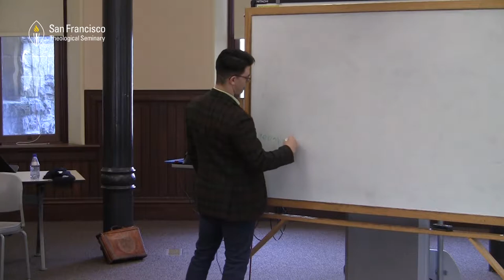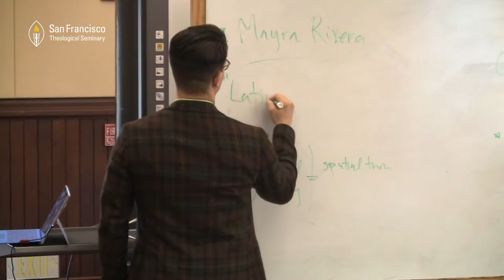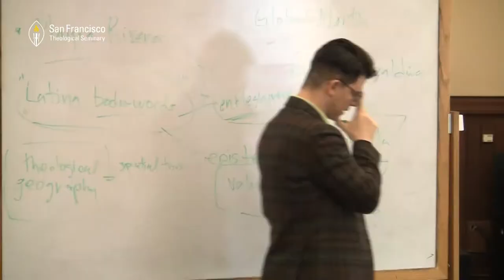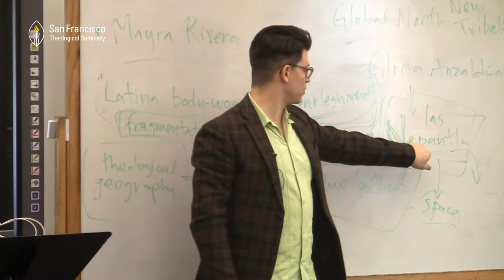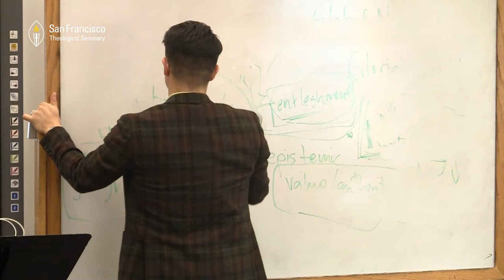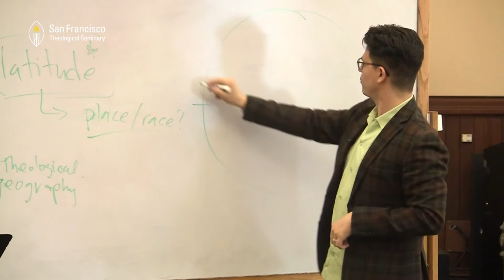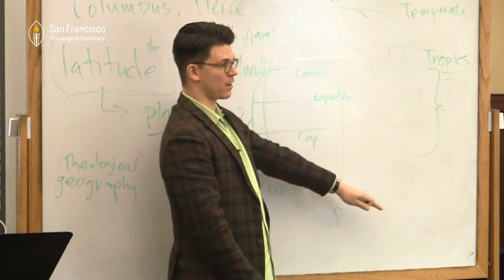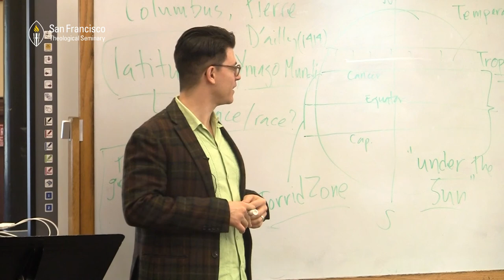Mapping Nepantla Poetics: Towards a Decolonial Latinx Theological Imagination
San Francisco Theological Seminary
Interdisciplinary Lectures

Ángel Jazak Gallardo, PhD
Southern Methodist University